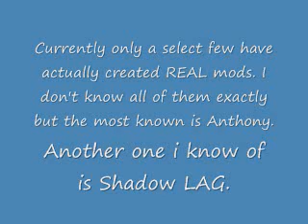Halo 3 Mods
This video is here for nothing now lol.